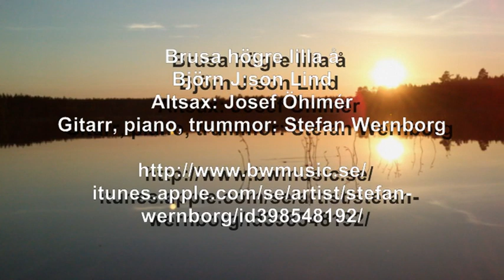Brusa högre lilla å (Björn J:son Lind)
Make a louder noise, little stream - is the most famous of Björn J:son Lindh songs. He is a Swedish flutist and composer born 1944 in Arvika - Värmland.

Altsax: Josef Öhlmér
Guitar: Stefan Wernborg
Drums, piano, bass: Stefan Wernborg